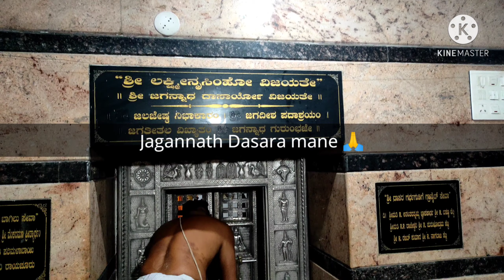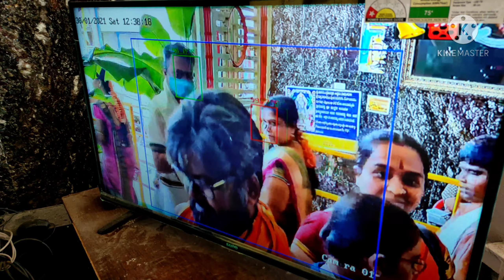Bangalore to Mantralay - Part 03/03